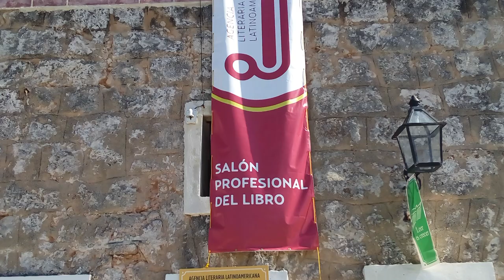Salón Profesional de la Feria del Libro: punto de encuentro de debates y paneles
El Salón Profesional de la XXX Feria Internacional del Libro de La Habana es el punto de encuentro donde confluyen los escritores y todos los profesionales del libro. Personalidades como Ignacio Ramonet y Alexis Díaz-Pimienta serán algunos de los invitados este año. Su sede será en la Biblioteca Villena del centro histórico.